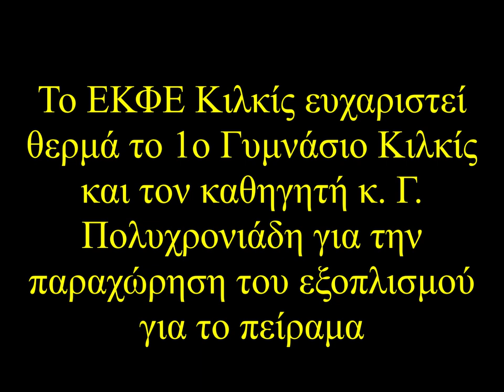Ευθύγραμμη ομαλή κίνηση - ΕΚΦΕ Κιλκίς